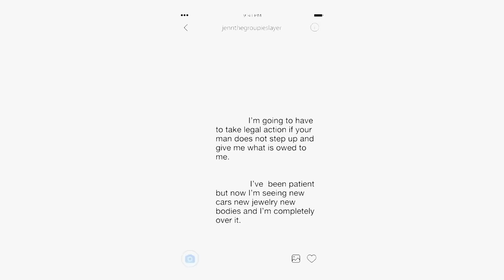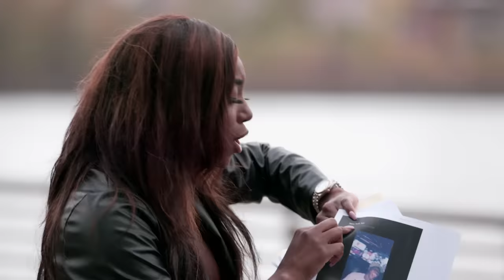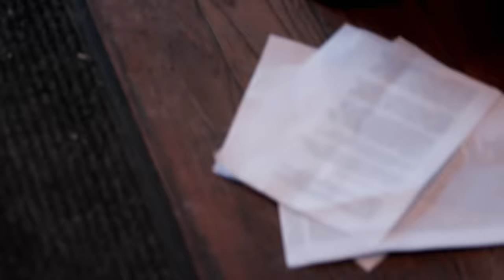Story Time: Phresher & Jenn 😏 Love & Hip Hop: New York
When it comes to relationships, never mix business with pleasure.

00:00- Intro
27:05-  Phresher tries to convince Jennaske to sign
04:16- Phresher’s family time
07:13- Jennaske gets into it with Jenn
10:40- Jenn packs up Phresher's things
13:17-Jenn asks about Jada
15:56- Jenn vs Jada
18:41- Jenn confronts Phresher
20:31- Jada and Phresher meet up
24:03- Payment exchange with Jada
26:48- Jenn talks about money
28:45- Jenn meets up with Jada